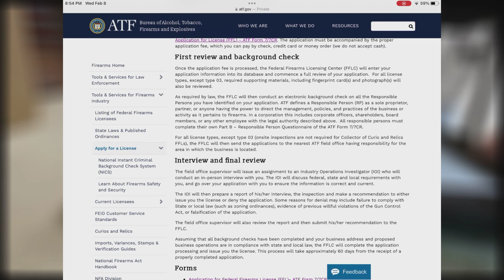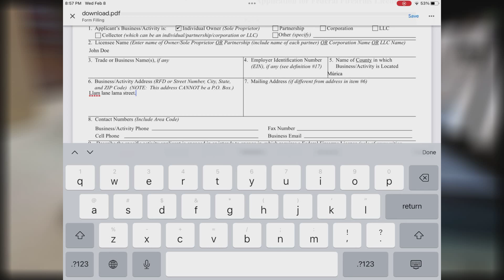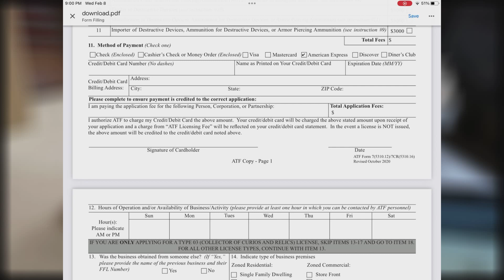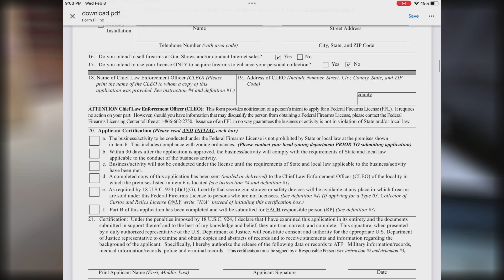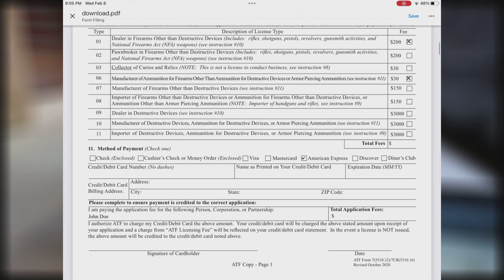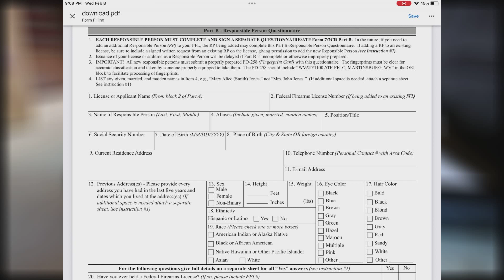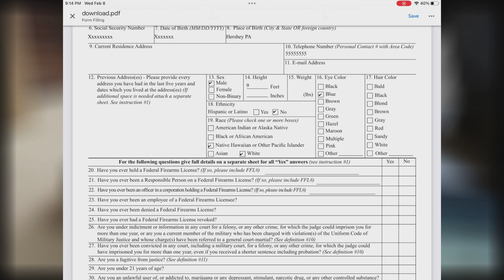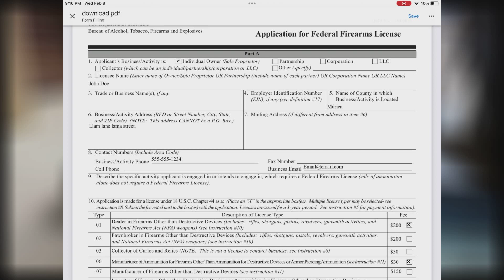Properly Fill Out Your FFL Application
There are lots of questions on FFLs and the process to get one. In this video I walk through how to properly fill out your FFL application.